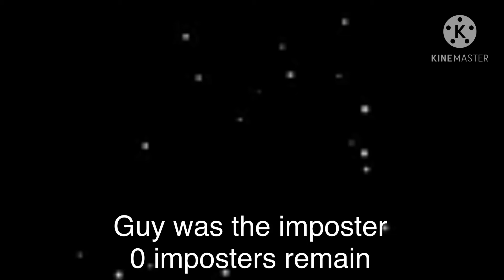AMONG US MEME #7